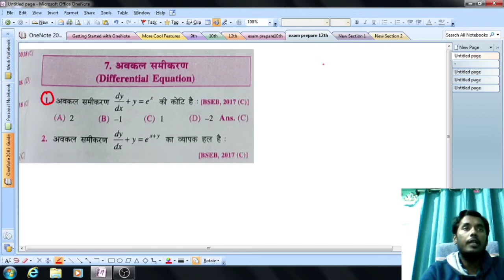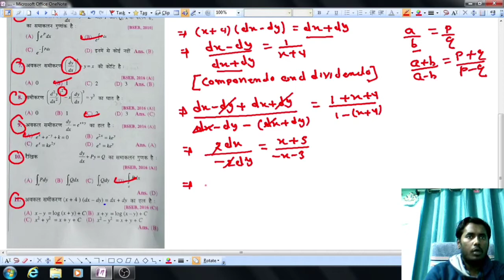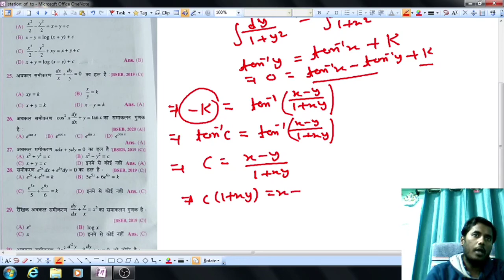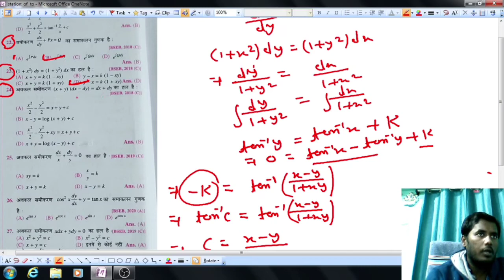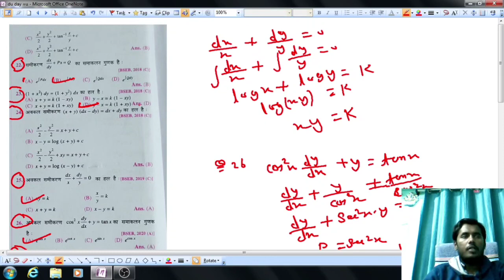12TH MATHS SUGGESTIONS 2021/12th गणित सजेशन 2021//DIFFERENTIAL EQUATIONS VVI QUESTION 2021/EXAM 2021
BIHAR BOARD MATHS SUGGESTIONS 2021
BSEB MATHS SUGGESTIONS 2021
MATHS VVI QUESTION 2021
VVI MATHS SUGGESTIONS 2021
DIFFERENTIAL EQUATIONS VVI QUESTION 2021
VVI OBJECTIVE QUESTION 2021
BIHAR BOARD VVI QUESTION 2021